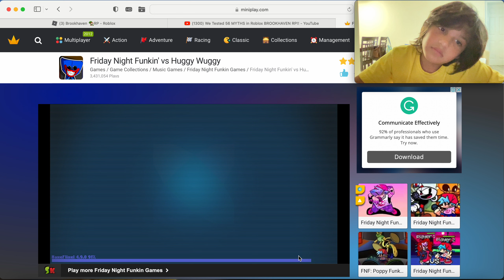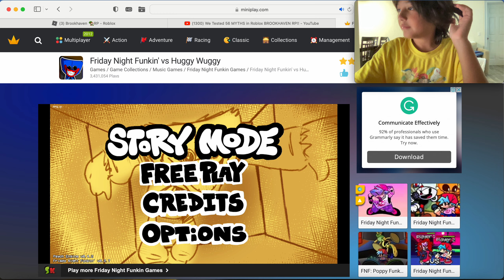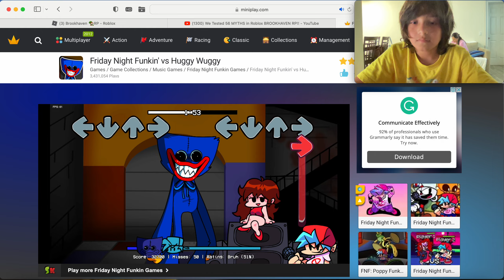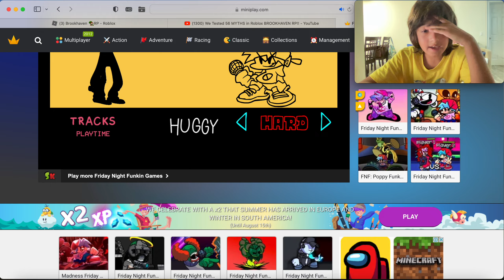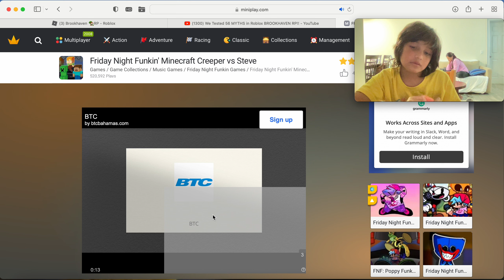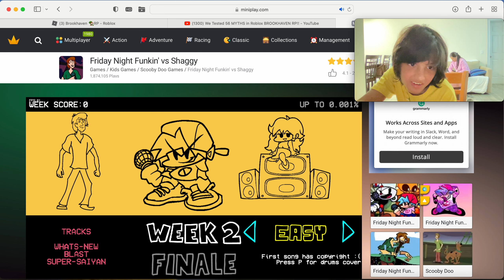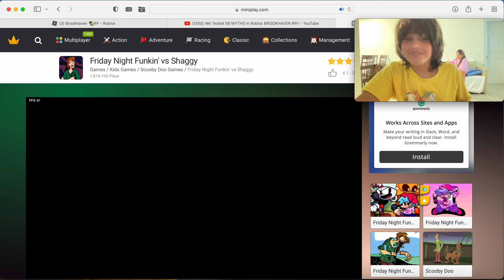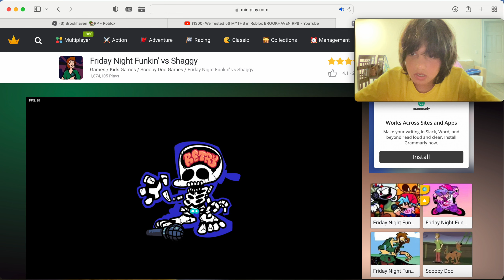we play friday night funkin again